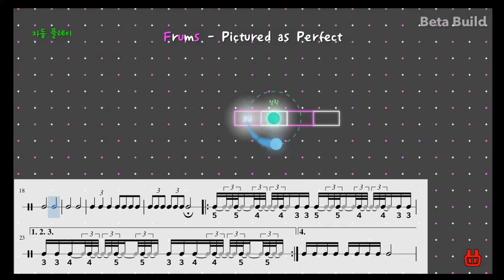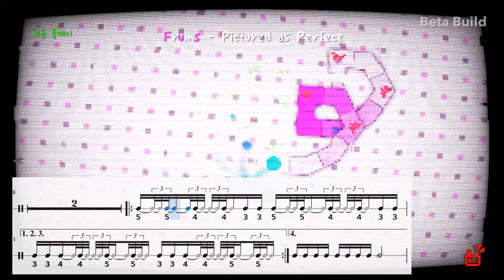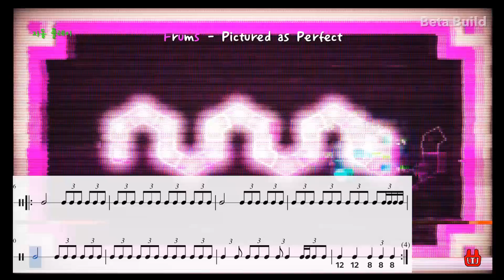[ADOFAI] Frums - Pictured as Perfect (Made By fsxwar) Snap Sheet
Frums가 Frums했다...

원본 파일을 구할 수 없어서 '얼불춤 토끼로봇'님이 만든 [Frums - Pictured as Perfect를 뒤집어 보았다]로 대체된 점 양해 부탁합니다. 리듬은 원본 채보랑 토끼로봇님 채보랑 정확히 동일합니다.

Map By : (Original) fsxwar [ㄹㄴㅌㅈㅁㄱ]
                 (Remake) 얼불춤 토끼로봇